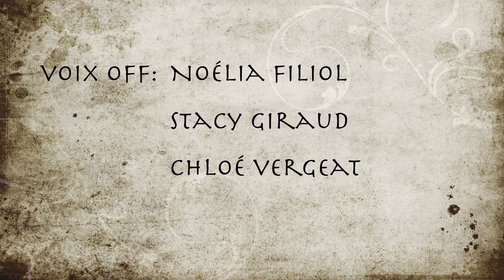Lycée Sainte Marie La Grand Grange - Apulée, les Métamorphoses - FESTIVAL EUROPEEN LATIN GREC 2021